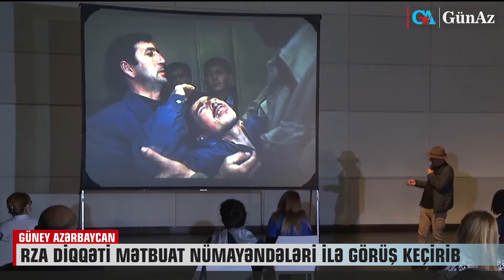RZA DİQQƏTİ MƏTBUAT NÜMAYƏNDƏLƏRİ İLƏ GÖRÜŞ KEÇİRİB